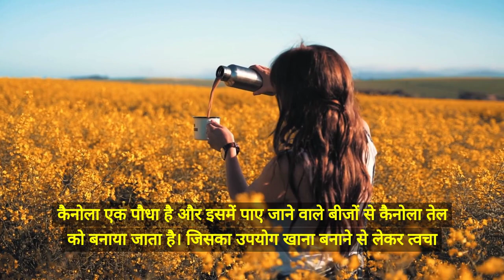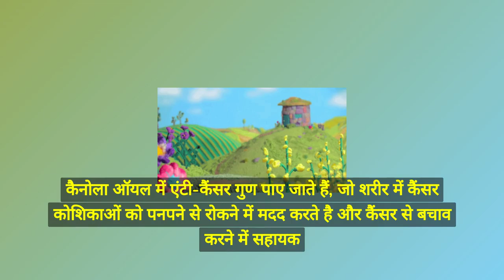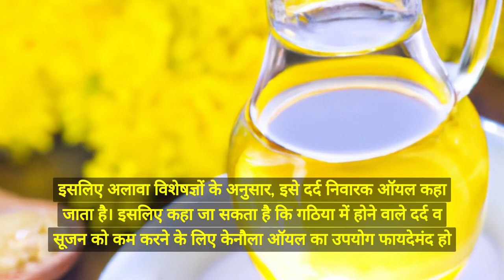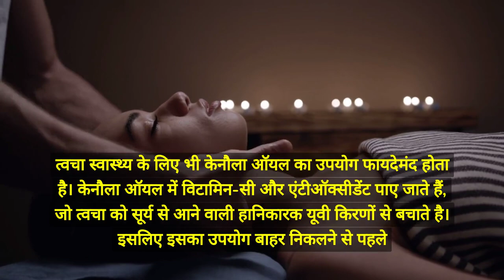Canola Oil 101: The Ultimate Guide to Its Health Benefits l Sukhi Jeevan